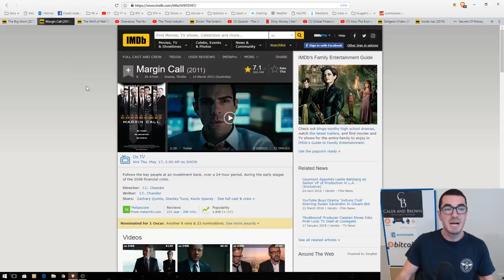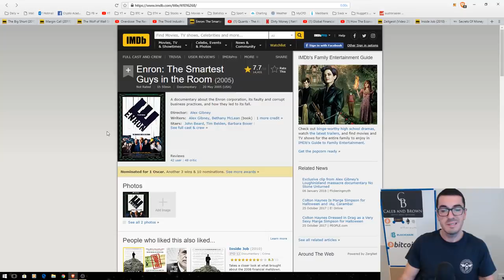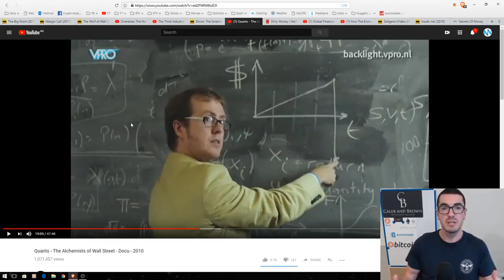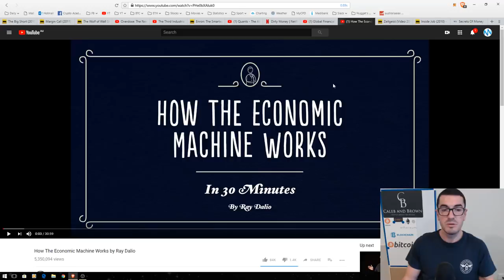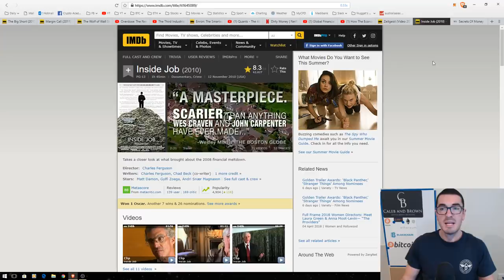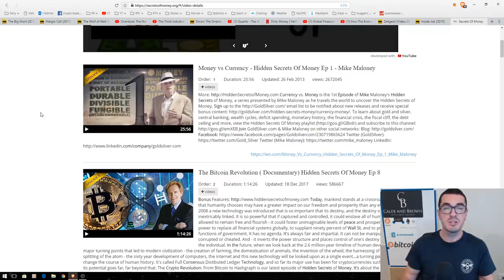Top 10 Finance & Economic Documentaries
The best documentaries that helped my journey since the global financial crisis! I hope you enjoy my list of Top 10 Finance & Economic Documentaries.

Australia: Coming Financial Crisis?

The viewer should always:
1. Conduct their own research,
2. Never invest more than they are willing to lose,
3. Obtain independent legal, financial, taxation and/or other professional advice in respect of any decision made in connection with this video.